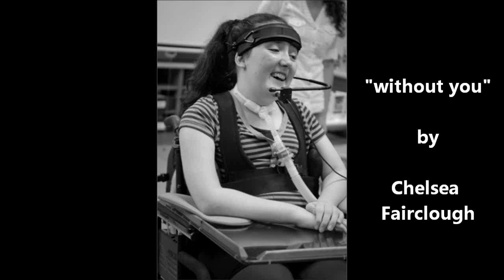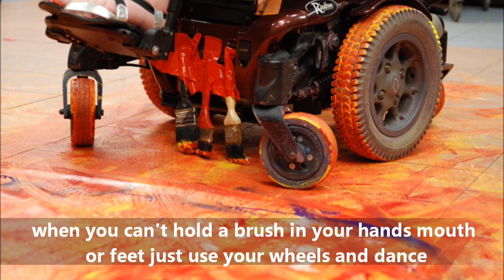"without you"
a painting for RMHC Singapore by Chelsea,  the music should be without you but we didn't have it so we used the Glee Cast  Light up the World